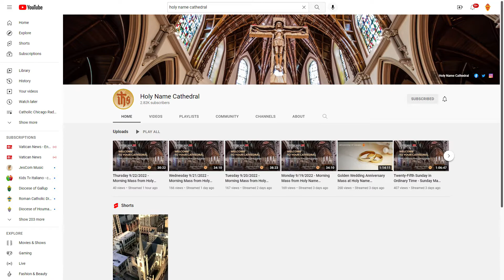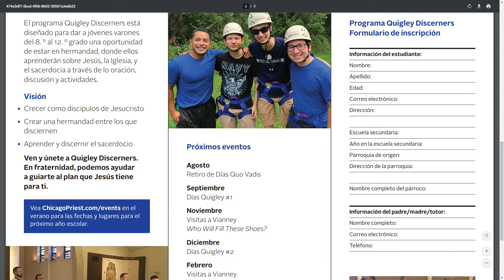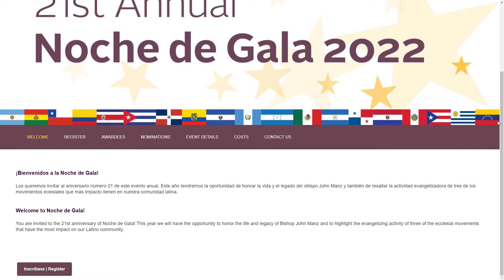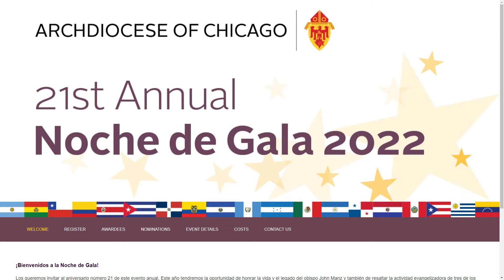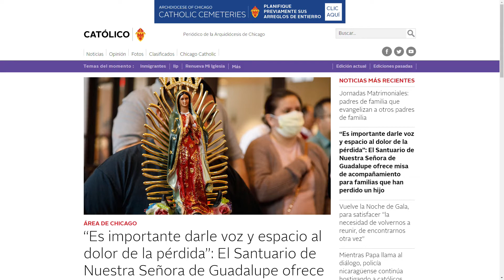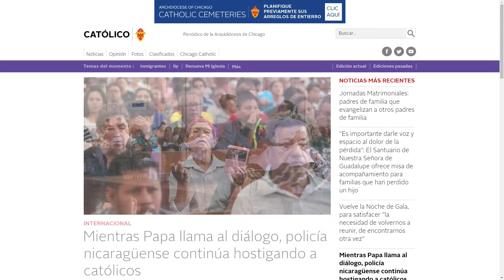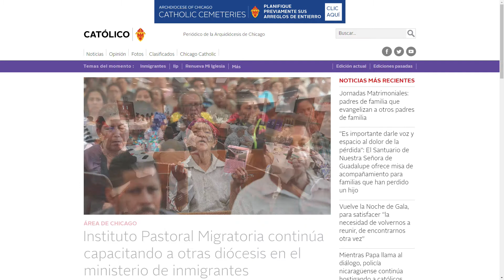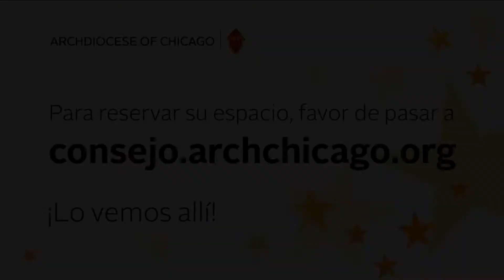Chicago Catolico Radio 9/23/2022 (Spanish)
Padre Claudio Diaz, Jr. and Alejandro Castillo  co-host for this weeks edition of Chicago Catolico the official Spanish language radio program of the Archdiocese of Chicago.